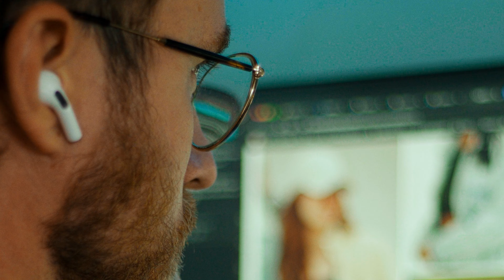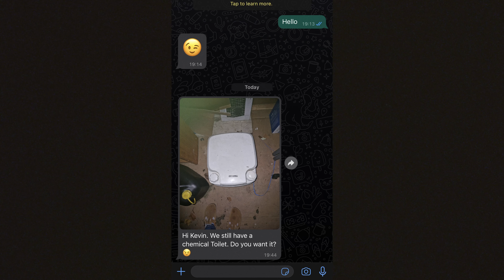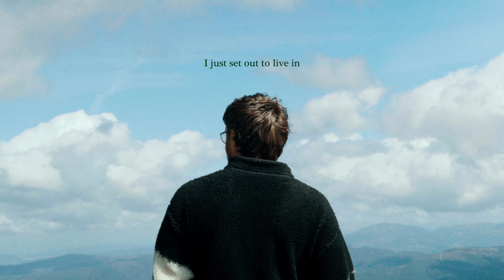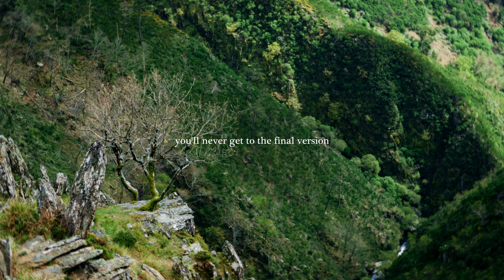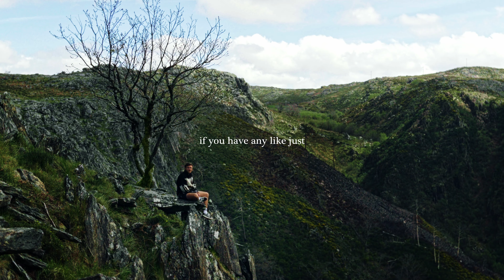Exploring Portugal’s Tallest Waterfall (Vanlife Roadtrip Ep.1)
The most beautiful roadtrip of my life starts now, and I'm bringing you with me!

Shot on Sony FX30, Samyang 12mm, Sigma 18-35mm + DJI Mavic 3 Pro.

My name is Kevin, I'm a 27 year old creative director from Sweden currently working as head of marketing at an e-commerce. Over the summer of 2023 I decided to buy a Citroen Jumper 2008 and build my fully custom DIY camper to travel around Europe while working remote.

After 6 months of solo vanlife in Southern Europe, travelling through Germany, Italy, France, Spain & Portugal, it's time for me to return to Sweden. These 6 months have been full of magic experiences with strangers, van breakdown, they broke into my van, and much more. Join me on my roadtrip back to Sweden where I will stop at some beautiful waterfalls and cold plunge in the mountains of Portugal and Spain.